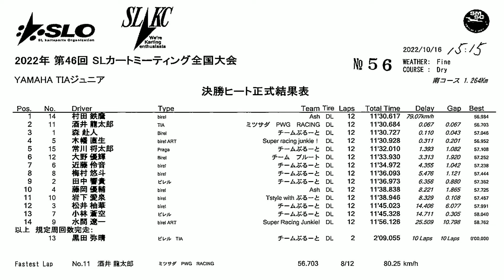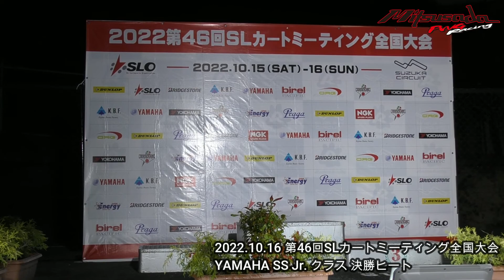20221016 SLカートミーティング全国大会 YAMAHA SS Jr 決勝 酒井龍太郎 鈴鹿国際南コース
2022年10月16日、鈴鹿サーキット 国際南コース  で行われた SLカートミーティング 全国大会 YAMAHA SS Jr. クラス 決勝ヒートの模様です。

【酒井龍太郎】
20221015 SLカートミーティング全国大会 YAMAHA SS Jr. タイムトライアル

20221015 SLカートミーティング全国大会 TIA Jr. タイムトライアル

【阿部瑠偉】
20221015 SLカートミーティング全国大会 YAMAHA カデットオープン 奇数 クラス タイムトライアル

20221015 SLカートミーティング全国大会 YAMAHA カデットオープン A クラス 予選ヒート

20221016 SLカートミーティング全国大会 YAMAHA カデットオープン クラス 決勝ヒート Div.2

20221016 SLカートミーティング全国大会 カデットオープン  クラス 決勝ヒート Div.1

20221016 SLカートミーティング全国大会 YAMAHA SS クラス 決勝ヒート Div.2

20221016 SLカートミーティング全国大会 スーパー SS クラス 決勝ヒート Div.2

20221016 SLカートミーティング全国大会 スーパー SS クラス 決勝ヒート Div.1

20221016 SLカートミーティング全国大会 YAMAHA SS クラス 決勝ヒート Div.1